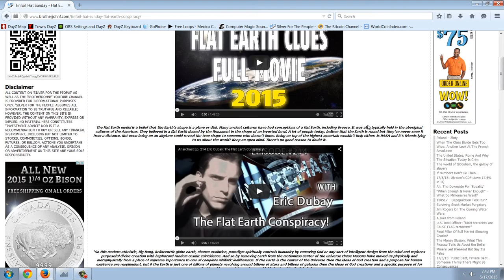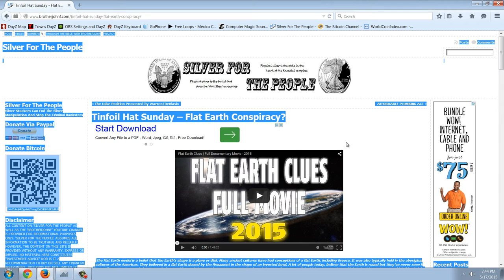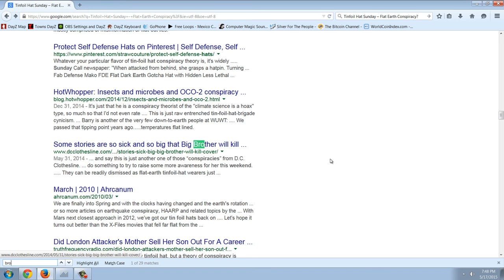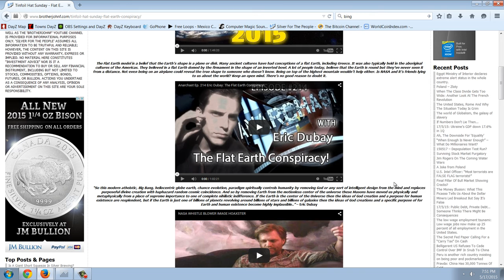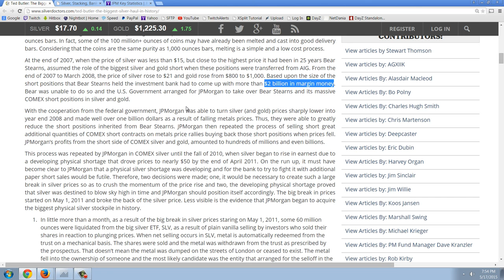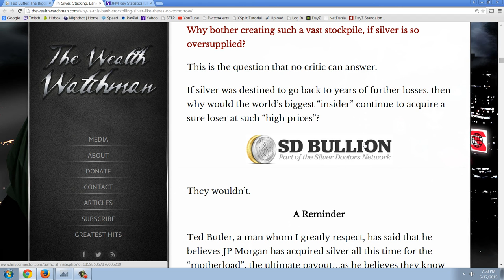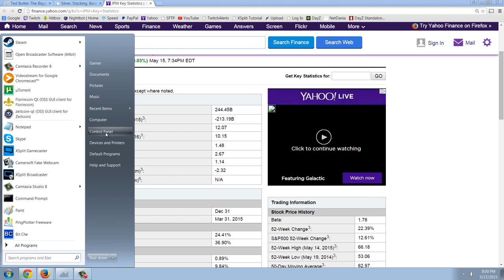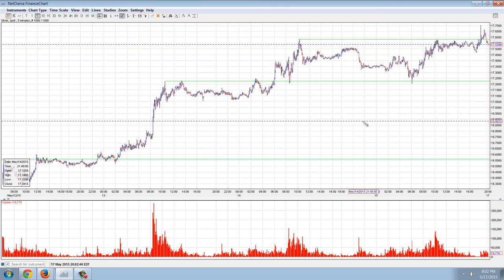Member Update 5/17/15 War Chest